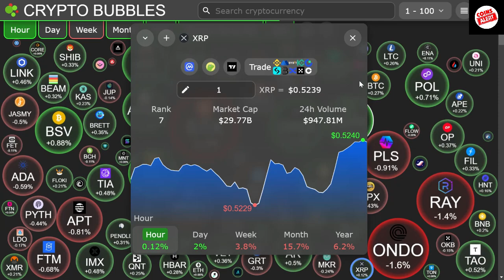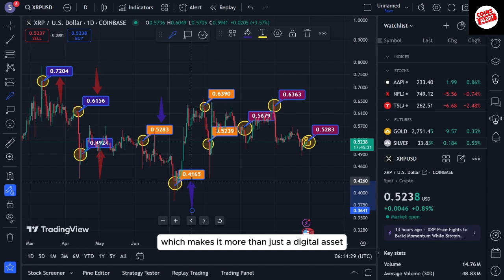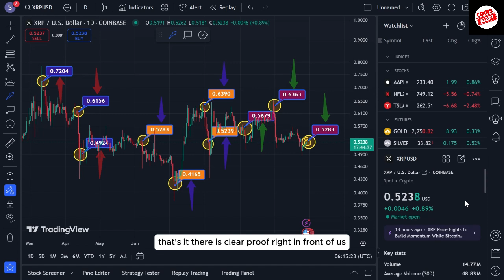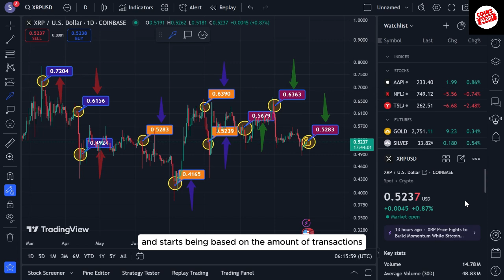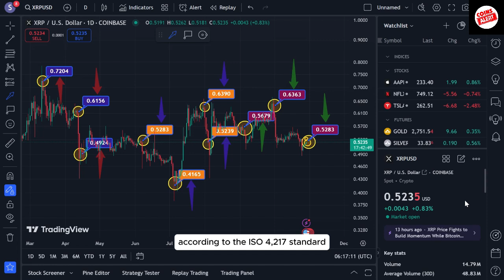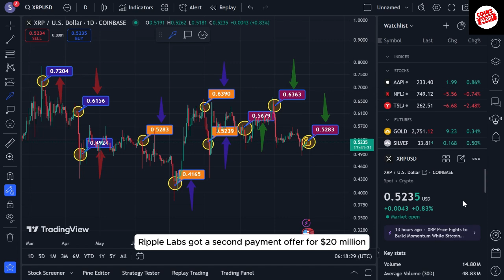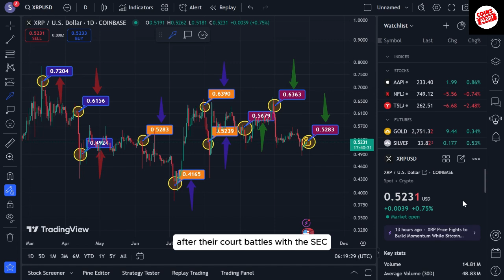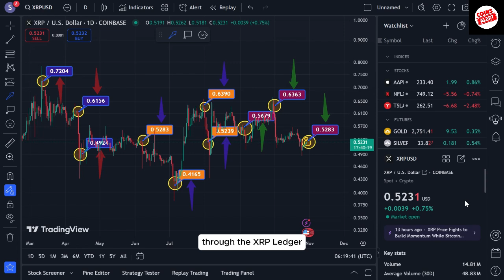The U.S. Federal Reserve buys XRP for $10,000! SEC OFFER TO RIPPLE CEO!